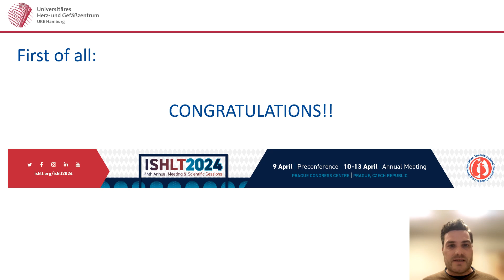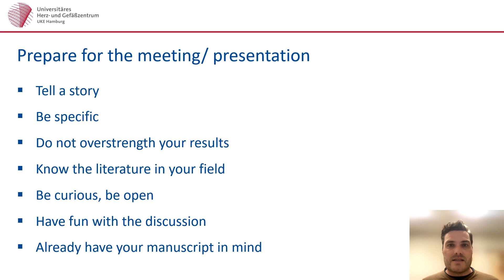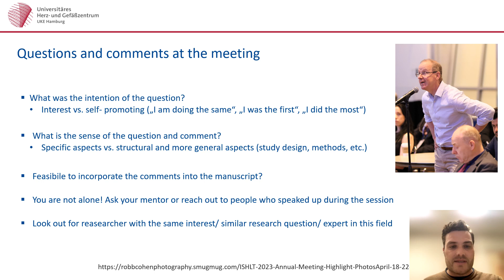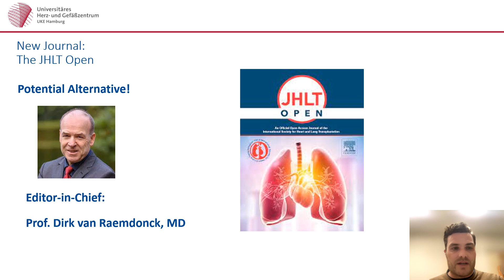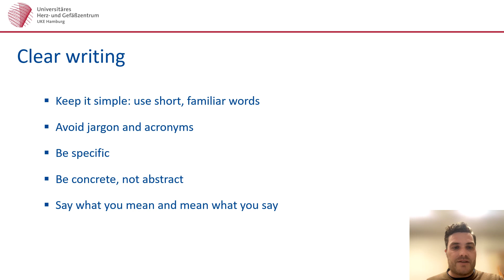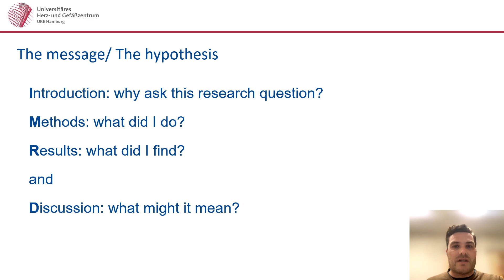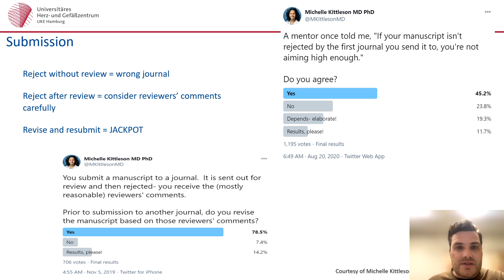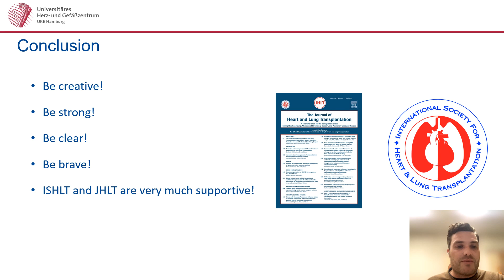Guiding Your Ideas from Presentation to Published Excellence, by Alexander Bernhardt, MD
This presentation was a part of the Making the Most of ISHLT2024: An Early Career Guide webinar hosted by the ISHLT Early Career and Trainee Committee on 17 January, 2024.

Beyond the Podium: Guiding Your Ideas from Presentation to Published Excellence
Presented by Alexander Bernhardt, MD

This talk will provide guidance for carrying an idea forward after presentation to reach publication. Suggestions will be given for how to incorporate questions/comments from the meeting to improve your paper. The speaker will also discuss opportunities for networking at the meeting to identify collaborators to write with in the future.